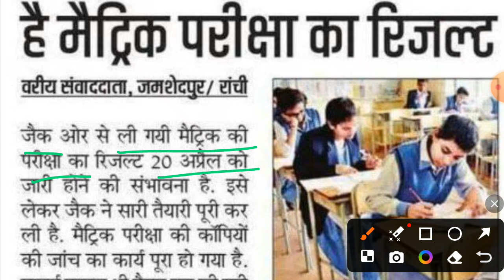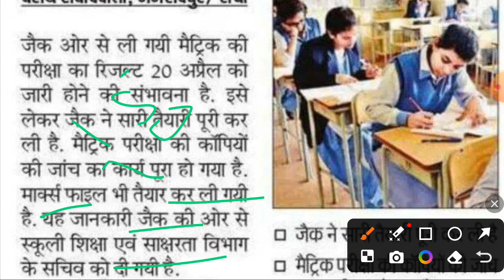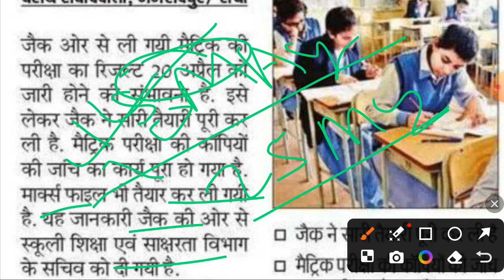इंतजार खत्म 20 अप्रैल को जारी होने वाला है रिजल्ट class 8,910,11,12